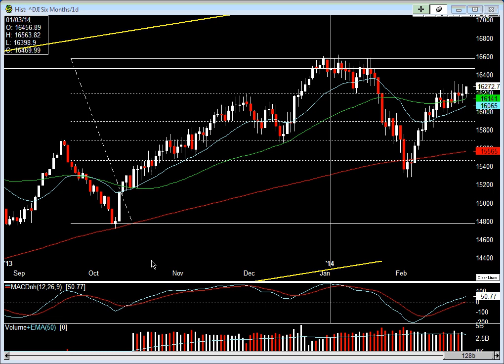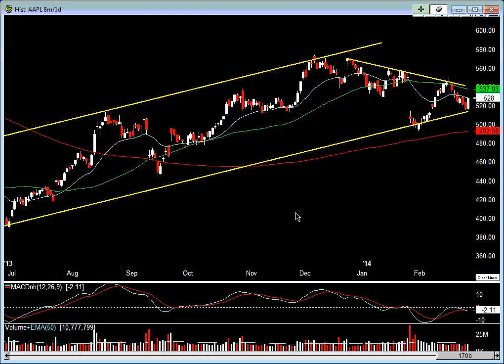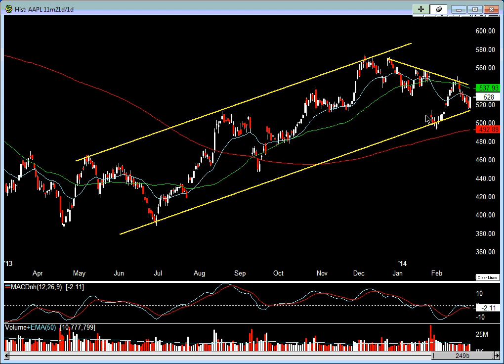Market Made A New Record High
In this video, we will look at the new record high made by some of the market indices along with a brief look of $AAPL, $YHOO, $YOKU, $DRYS & $MCP